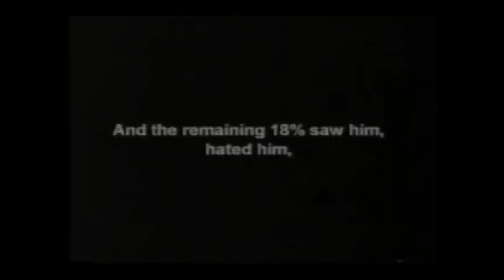Man On the Moon Movie Preview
Jim Carrey as Andy Kaufman / Tony Clifton / Latka Gravas
Danny DeVito as George Shapiro
Courtney Love as Lynne Margulies
Paul Giamatti as Bob Zmuda / Tony Clifton
Gerry Becker as Stanley Kaufman
Leslie Lyles as Janice Kaufman
George Shapiro as Mr. Besserman
Richard Belzer as himself
Patton Oswalt as Blue Collar Guy
Melanie Vesey as Carol Kaufman
Brittany Colonna as young Carol Kaufman; Colonna is Andy Kaufman's granddaughter.
Michael Kelly as Michael Kaufman
Vincent Schiavelli as Maynard Smith
Peter Bonerz as Ed Weinberger
Michael Villani as Merv Griffin
Bob Zmuda as Jack Burns
Tracey Walter as National Enquirer Editor